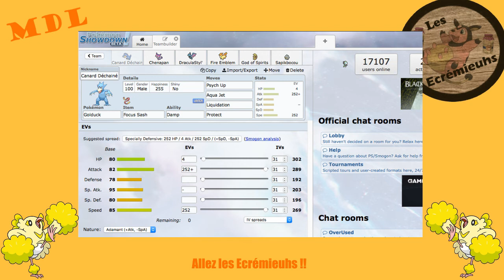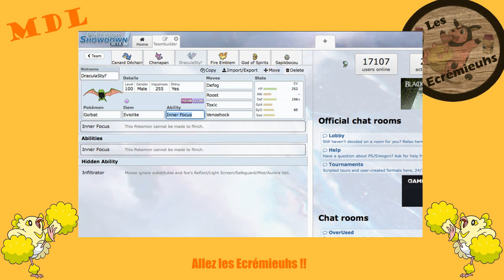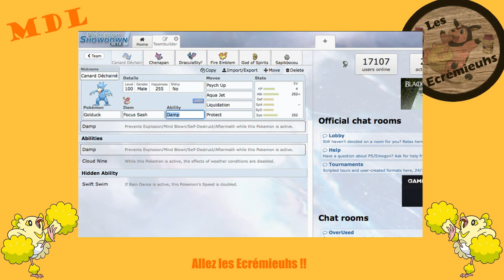Mediocremon Draft League - Team Building - On se prépare pour le premier match !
Salut c'est Vahé !

Aujourd'hui je participe à ma première draft league et j'ai décidé de la partager avec vous sur la chaine !

Musiques:

Icehunt - Hover (ft. Helen Tess)
Alex Skrindo - Get Up Again (ft. Axol)
Janji - Aurora (ft. T.R.)